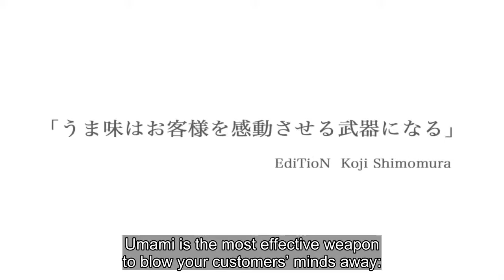Koji Shimomura of EdiTioN Koji Shimomura, Tokyo | Chef's View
2 Michelin Star Chef and owner of EdiTioN Koji Shimomura／エディション・コウジ シモムラ Koji Shimomura shares his passion for Umami, how to make use of the taste and it's effects on French cuisine